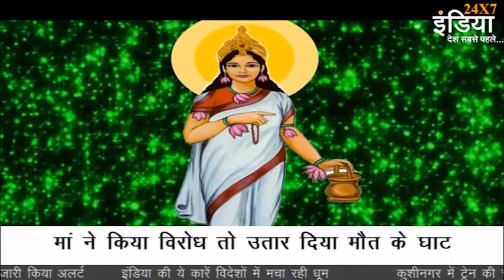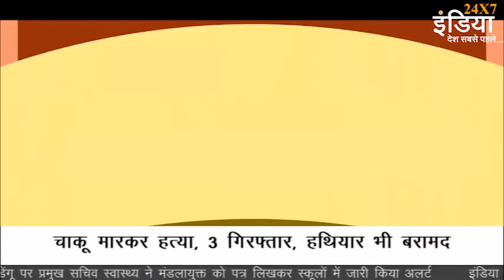Navratri Special || मां दुर्गा के नौ रूपों की गाथा